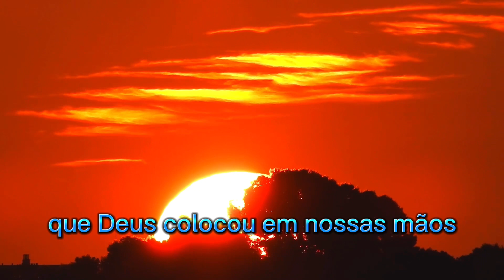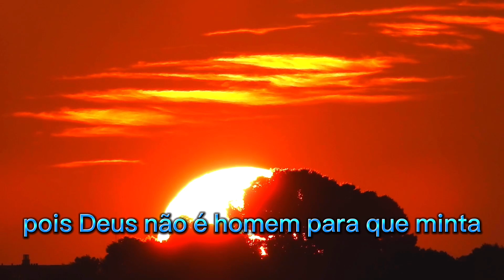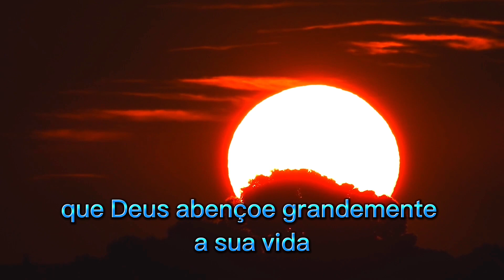🛑 A DÚVIDA Quer Te PARAR??? SIGA Em Frente Firme e Constante ✨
A DÚVIDA QUER TE PARAR?

Não esmagará a cana quebrada, nem apagará a chama que já está fraca…
Isaías 42:3

Às vezes temos de olhar para cima, pois parece que o mundo está contra nós. “Olho para os montes e pergunto: ‘De onde me virá socorro?’. Meu socorro vem do Senhor, que fez os céus e a terra!” (Salmo 121:1-2).

Sempre que colocarmos algum plano, projeto ou ideia em nossa vida, possivelmente algumas dúvidas surgirão para nos fazer parar ou desistir. Devemos estar firmes na Palavra de Deus, “…pois o Espírito que está em vocês é maior que o espírito que está no mundo” (1 João 4:4).

Nós temos que acreditar naquilo que Deus colocou em nossas mãos e fazermos o melhor, pois Deus não é homem para que minta e nem filho do homem para que se arrependa (veja Números 23:19). Se Ele colocou algo ao nosso alcance para fazermos, pois fomos agraciados diante de Seus olhos, com certeza Ele está envolvido nisso e nos dará vitória em Cristo Jesus, que nos capacita para qualquer boa obra.

Temos que enfrentar com coragem os problemas e as dúvidas que se apresentarem em nossa vida, e dia após dia conseguiremos vencê-las, pois Deus não permitirá tentações maiores do que podemos suportar. Não podemos levar a vida cabisbaixos por causa de coisas momentâneas que querem nos fazer parar. Devemos sim correr a corrida que para nós esta proposta; como estamos cercados de uma grande nuvem de testemunhas, poderemos dar o exemplo e voar mais alto.

Deus sempre nos surpreende. Ele sempre nos prova para que tomemos as melhores decisões.

Refletir & Orar
Deus, que sigamos firmes e confiantes em Teus propósitos.

Edição by @MensagensDiariass

Todos os dias aqui no canal você encontra lindas mensagens, mensagem de bom dia, boa tarde, boa noite, mensagens bíblicas, mensagens motivacionais, mensagens de fé e esperança,  entre muitas outras reflexões sobre a vida através de palavras que edificarão ainda mais a sua vida.
Que através dessas mensagens, você tenha a sua fé em Deus ainda mais fortalecida e renovada a cada nova postagem.
Que Deus te abençoe Hoje e Sempre!